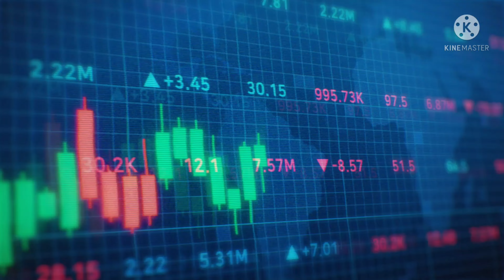[NO CPR] Free to use PIANO MUSIC:RELAXING AND MEDITATION MUSIC || CALM MUSIC || BEAUTIFUL LAKE COVER